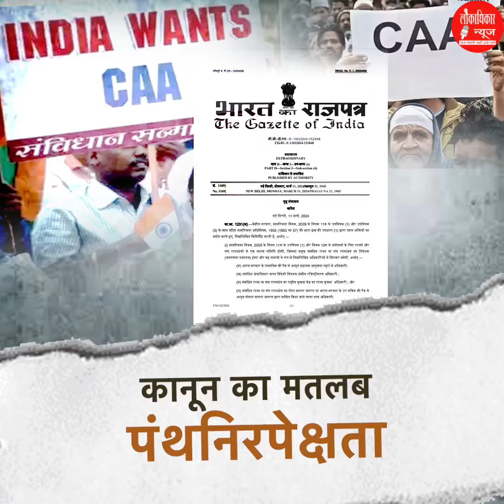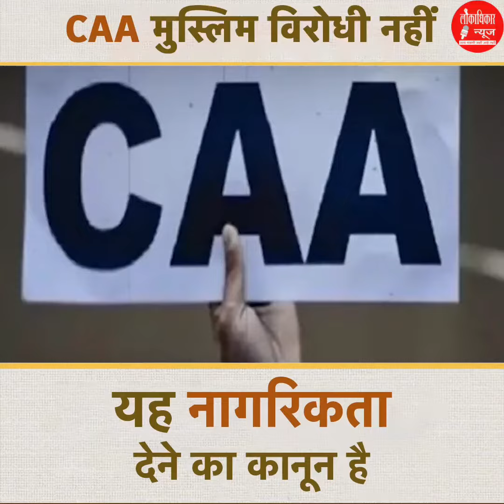Navi Dilli: C A A हा कायदा कोणाला नागरिकत्व देतो ? | Lokadhikar News